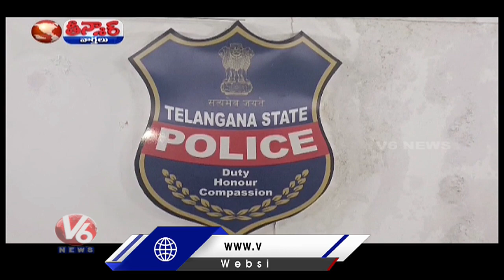Two Persons Cheated Public By Collecting Commissions For Loans At Sircilla | V6 Teenmaar